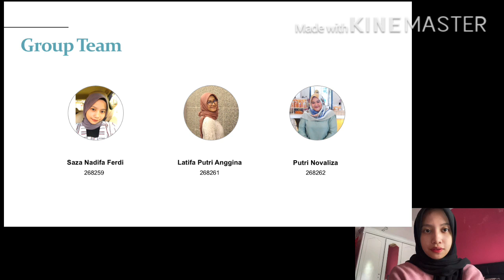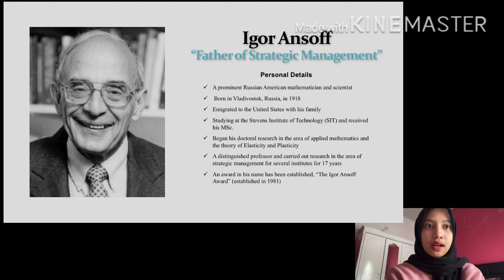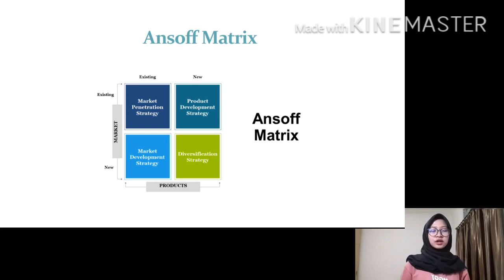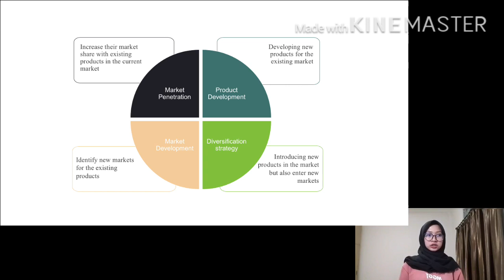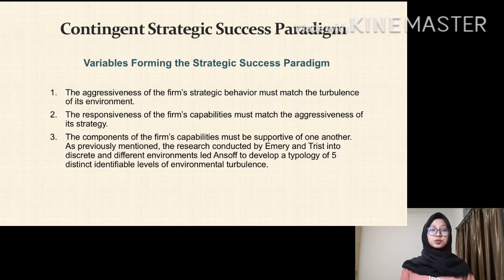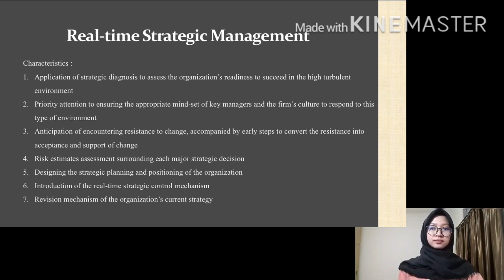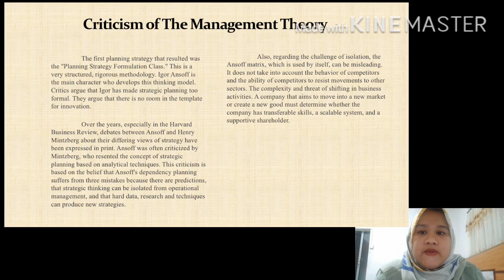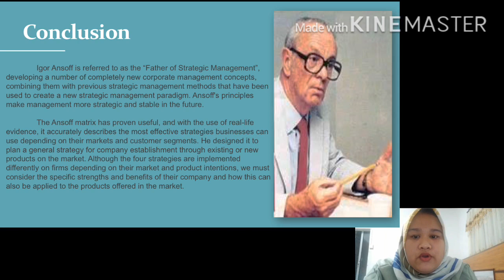Igor Ansoff by Putri Group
Hello! we are from Putri Group, here's our presentation video about Igor Ansoff theory.
Happy Watching:)

Group Members:
Saza Nadifa Ferdi (268259)
Latifa Putri Anggina (268261)
Putri Novaliza (268262)